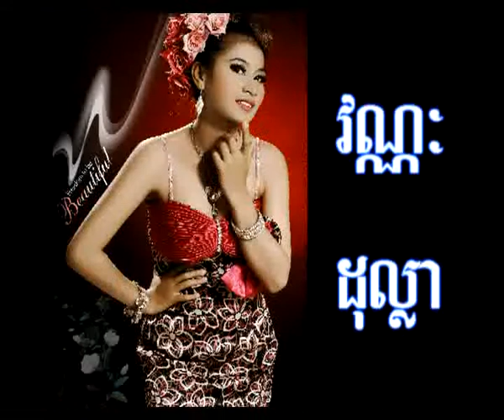Van nak dolla1